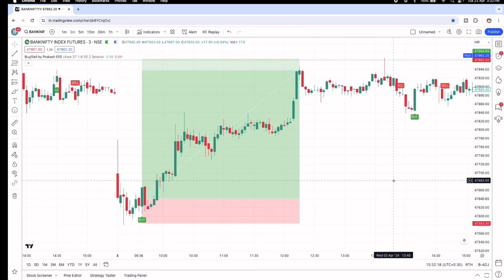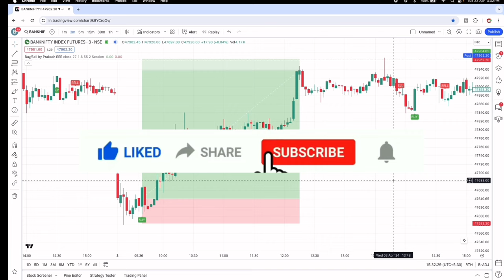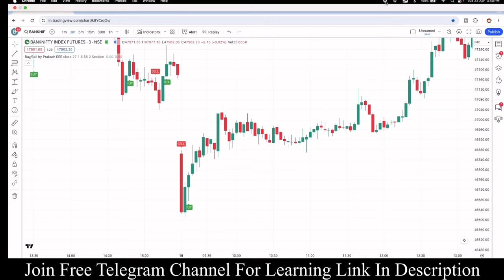Best Buy Sell Indicator | Most Accurate Buy Sell Indicator | Tradingview Indicators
Buy Sell Indicator Tradingview  | Buy and Sell Indicator | Dhan Option | Buy Sell Scalping Indicator